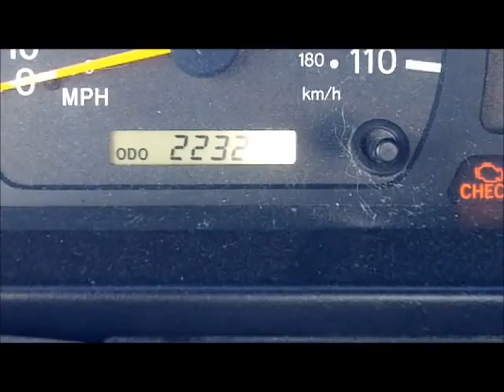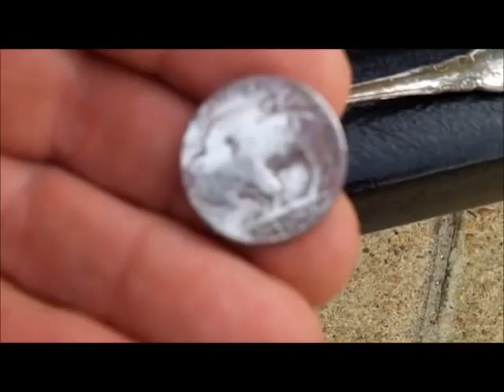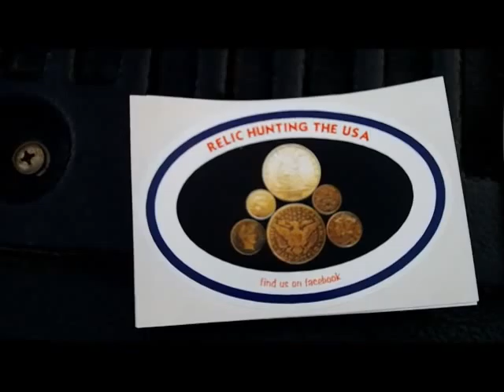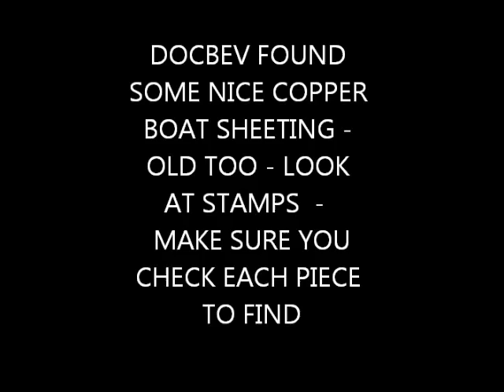DEC 15TH - Buffalo - Spoon Dirt Spin - Doc and Chainman stuff toooo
As I was coming home from dropping off a few knives, I see Ron the Shoe Digger guy.  I stop and chat with him for a few minutes.  He said to come on back and hunt for a while – I did that.

Place was very trashy as you will see.

Tuesday if very iffy for spinning – stand by for something.

HEY MICHAEL – CENTRAL COAST – nice spin u had #108 – gold – I like it – good luck tomorrow.

.1) New 8" T-rex S/S scoop.
Stealth scoops by Sunspot Tooling in Mi.